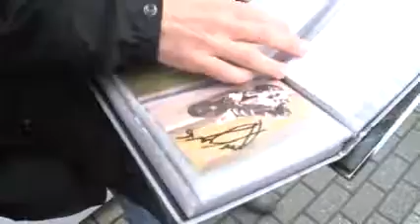Paddockshow Superbike 2010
Superbike+SBK+